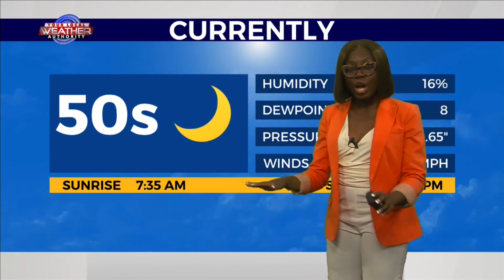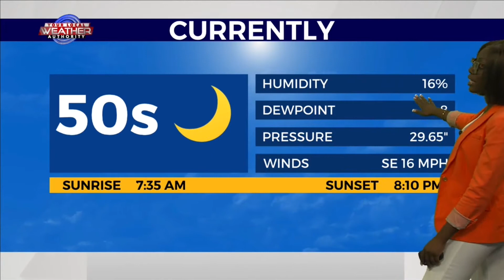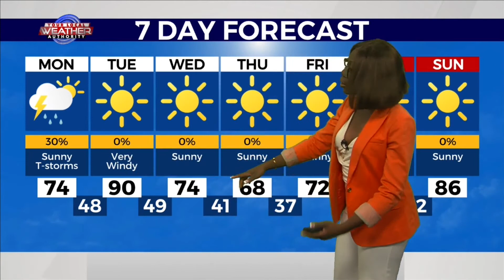A New Week, More Rain? 04-03-22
The weekend came and went it brought warm temperatures to enjoy. What about the new week?